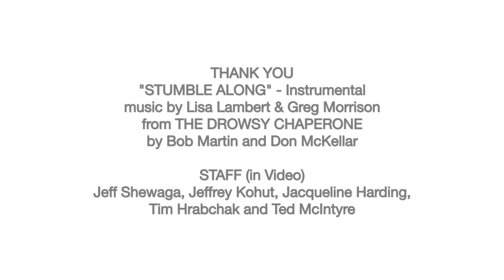Looking to the Future - Carson Nattrass - Rainbow Stage 2020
It is too soon to say what will be on our stage in 2021, but please know that we love the 2020 season as much as you do and we will do our best to bring you The Drowsy Chaperone and The Wizard of Oz as soon as we can.
If you have already donated your tickets for a tax receipt, thank you, and if we are able to do The Drowsy Chaperone and The Wizard of Oz in 2021, we will have options for you to thank you for your generosity.
We were built out of the 1950's flood and have roots in Kildonan Park as deep as its mightiest oak. We were built to weather storms...and when this storm passes. Look for Rainbow Stage to emerge singling a new dawn.
See you under the dome next summer!